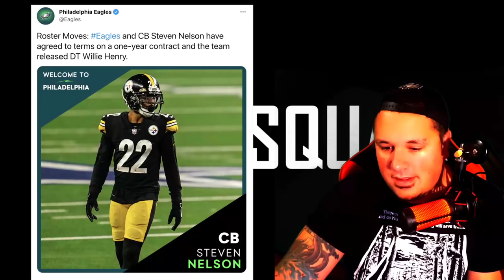Eagles Sign CB Steven Nelson l IT FINALLY HAPPENED l The Eagles Secondary Just Gets Better! l Eagles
🟢Twitter.Com/joeyshakes72
🟢Xbox - THEN IT ENDS
🟢Ps4 - Joeyshakes72